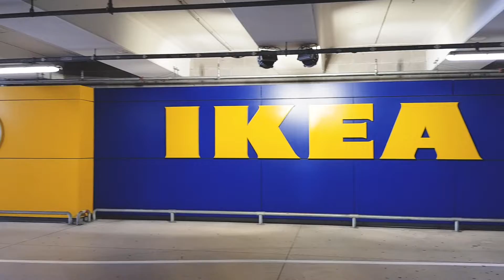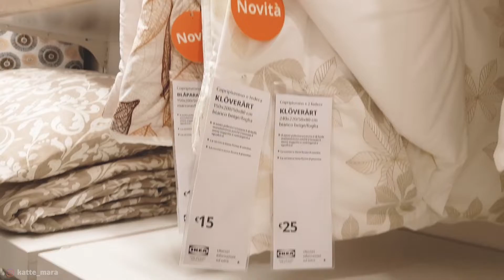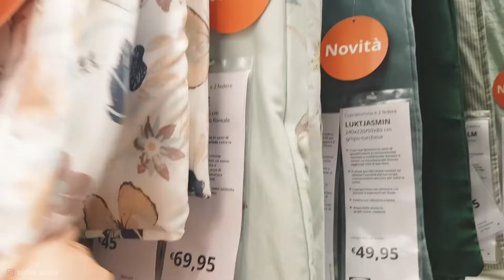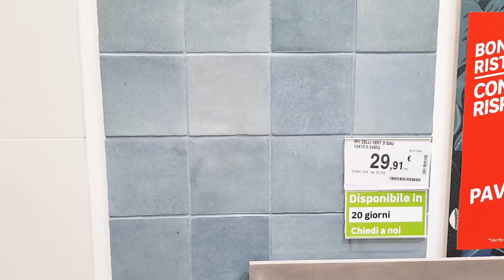ПОКУПКИ ДЛЯ ДОМА! создаем уют / IKEA / LEROY MERLIN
Всем привет! Сегодняшнее видео о нашей поездке в Икеа и Лерой Мерлин. Что мы купили для дома и уюта, а так же как мы это применили у себя дома.
Всем хорошего вечера и пока-пока!

             DayFox - Loving You
             DayFox - Trust Issues